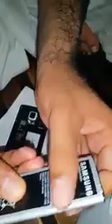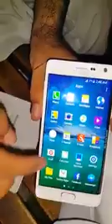Hidden Chip Attached with Samsung Mobiles Battery to Leak Yours Call Video & Data